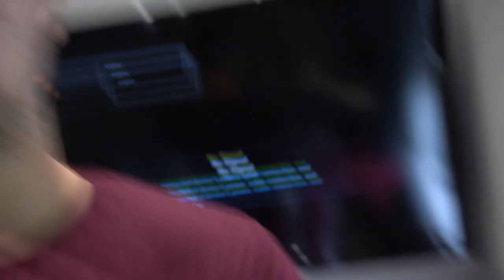GHOST BURN BLACK vs GHOST BURN - Which Do You Choose!?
GHOST BURN vs GHOST BURN BLACK, Which would you choose and why!? Today I taste test and review the Welch's grape flavour and compare the two!
DIET PLANS - Code LSJ for £10 OFF!